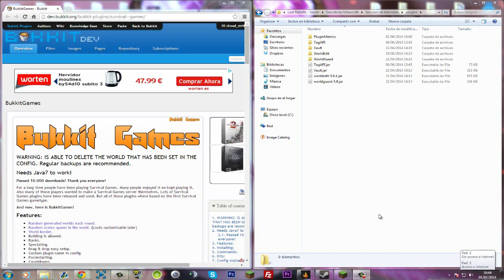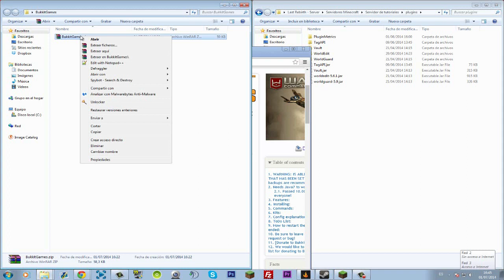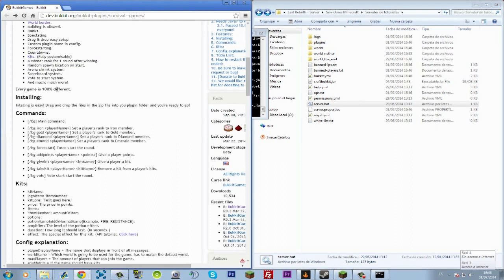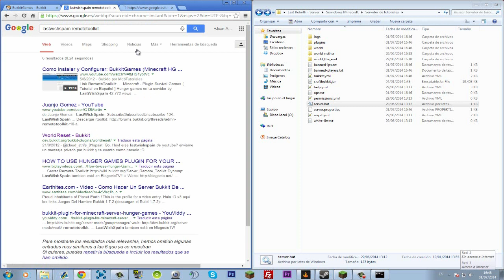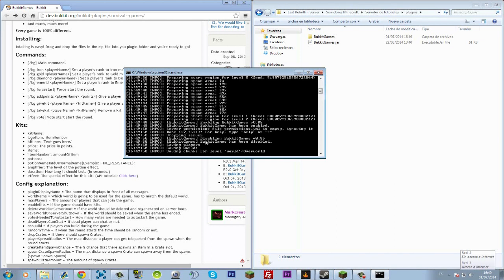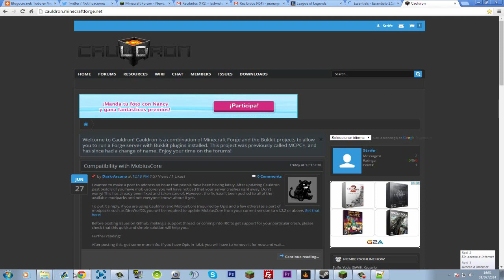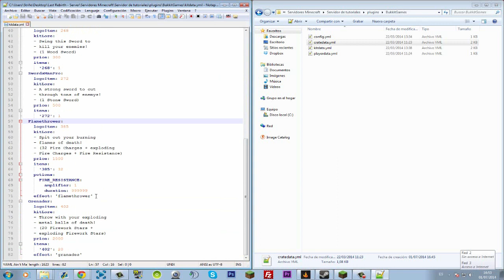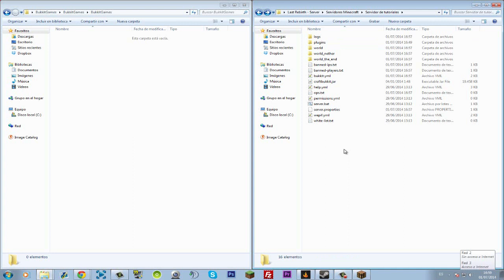Minecraft - Plugin Bukkit Games [Tutorial en Español ] Servidor juegos del hambre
✹ IP del servidor: last-rebirth.net

♦ Canales amigos:
♦ Skype: LastWishEsp